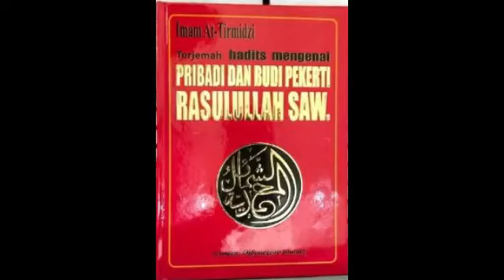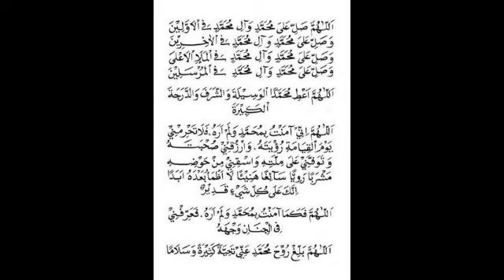Cincin Rasulullah Saw | Asy-Syamailul Muhammadiyyah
Sekadar membaca buku berjudul Asy-Syamail Muhammadiyyah karya Imam Tirmidzi. Bab cincin Rasulullah Saw.